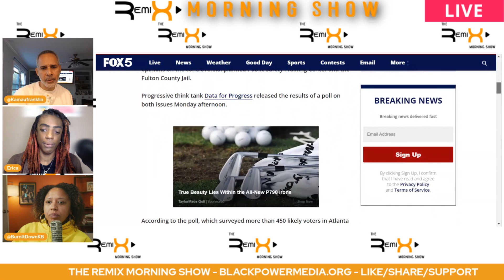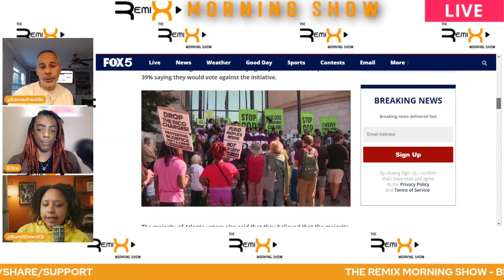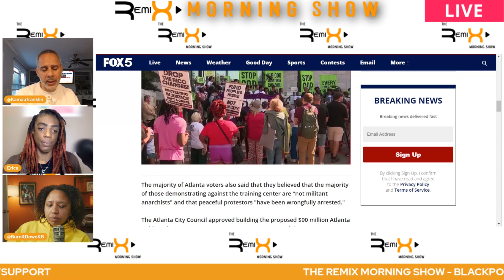Atlanta Cop City Poll Results